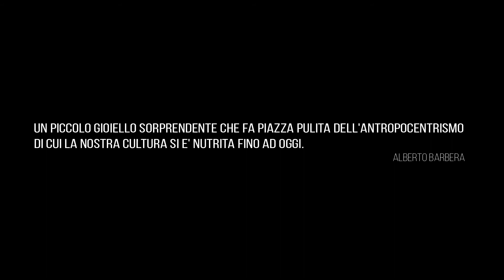Il Signor Rotpeter - Trailer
CinamAmbiente 2018
  di Antonietta De Lillo (Italia 2017, 37')

Concorso Panorama 2018